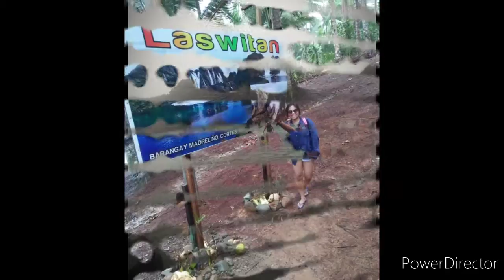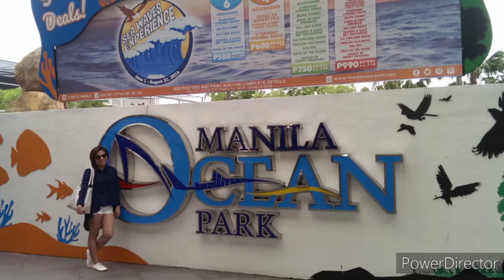I❤️What I'm Doing Part 3 ⚓✈️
Features Another Travel of mine. 😍